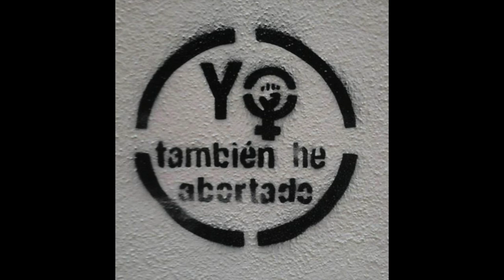181227 El Capitalismo Canalla es altamente contagioso. La Vorágine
¡Advertencia! El capitalismo canalla es altamente contagioso
Jueves 27 | 19:30h.
Tenemos la inmensa suerte de que muchas veces nos digan que si a nuestros deseos. Queríamos tener a Cesar Rendueles con nosotras y lo tendremos. El sociólogo y filósofo autor de libros como "Sociofobia" o "En bruto, una reivindicación del materialismo histórico" llega este 27 de diciembre con su "Capitalismo canalla. Una historia personal del capitalismo a través de la literatura" (Seix Barral). En este libro traza una genealogía literaria para entender cómo hemos llegado hasta aquí. Este ensayo propone una historia personal del capitalismo desde el siglo XIX hasta hoy. Un recorrido a través de obras literarias esenciales, de sus personajes, tramas y escenarios, para entender la evolución de un capitalismo salvaje.